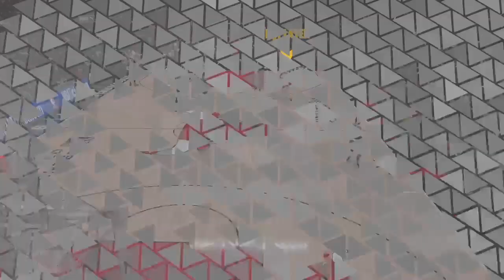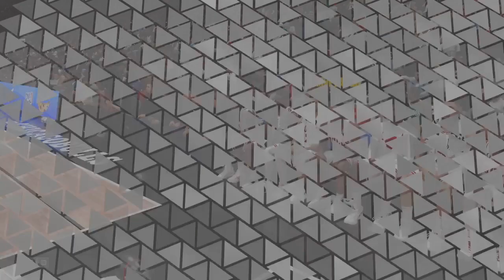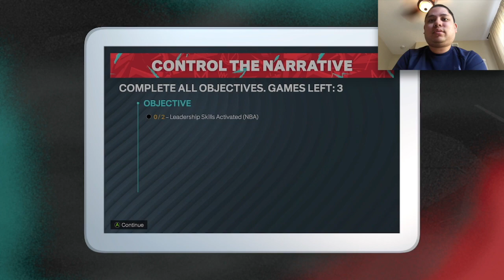Team Chemistry is Awesome (Day 8) - NBA 2K23 Gameplay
As I have played a few regular season basketball games so far, this team's chemistry has been consistently winning games.  It should give me a good gauge of what my potential is as far as playmaking is concerned.  In order to get better at basketball, I have to practice at the gym with my teammates and develop that winning culture.

WhatiFRacing
RealRadman